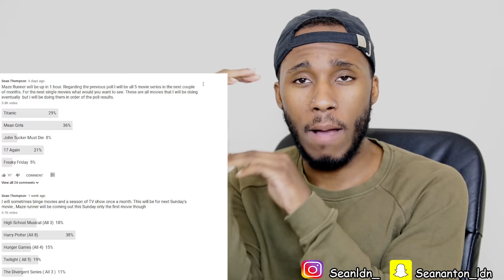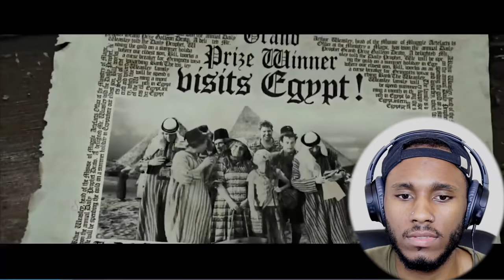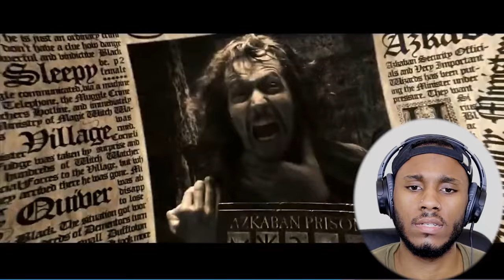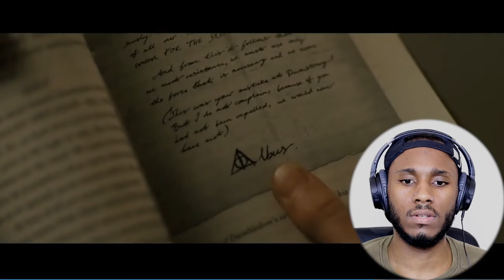WATCHING HARRY POTTER FOR THE FIRST TIME ( IN ONE DAY )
Intro from: Morocco tutorials